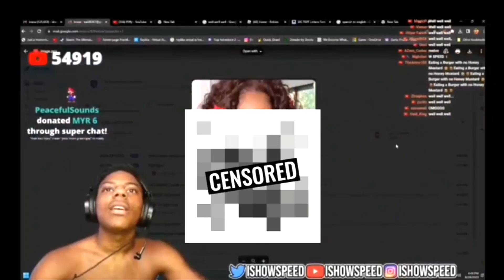Ishowspeed shows porn WTF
here we go again with ishowmeat and we all know he will get a free pass